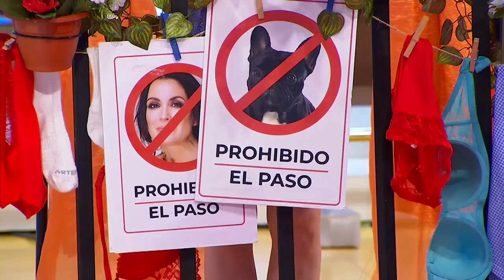La tarde, aquí y ahora | Miércoles 20 de abril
La crónica social de la semana, en "La Tarde, aquí y ahora". El humor descacharrante de Vivy y José. En la sección “En compañía” nos visitan los siguientes invitados: Inés, que  tiene 65 años, es viuda y vive en Málaga. Juan José, de 68 años, soltero, sin hijos y viene de Dos Hermanas (Sevilla). Finalmente, Nicolás tiene 78 años, vive entre Las Gabias (Granada) y Málaga. ¿La razón? Pues que tiene compañera gracias al programa.

Puedes ver el programa más reciente y los demás, en la web de La tarde, aquí y ahora